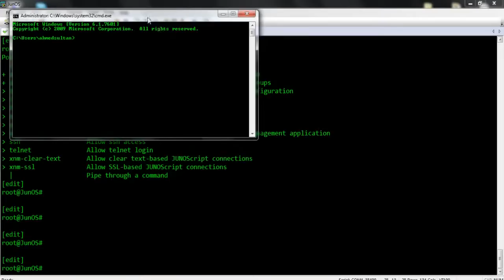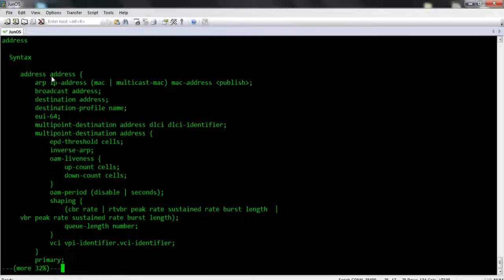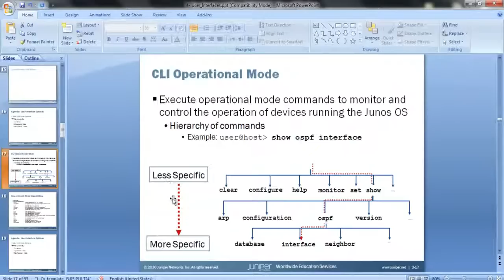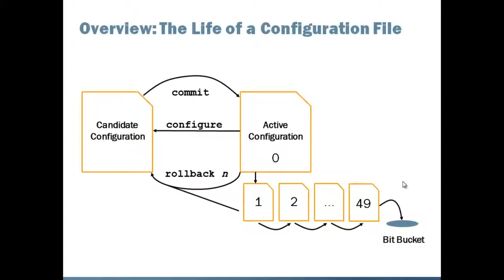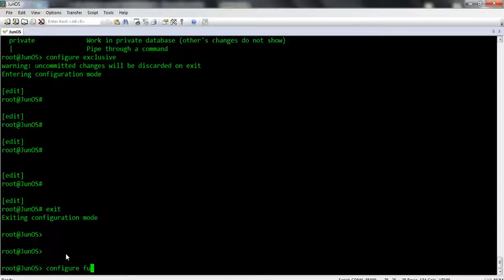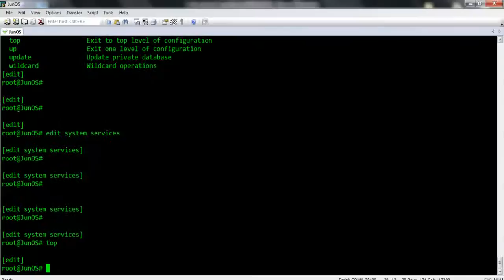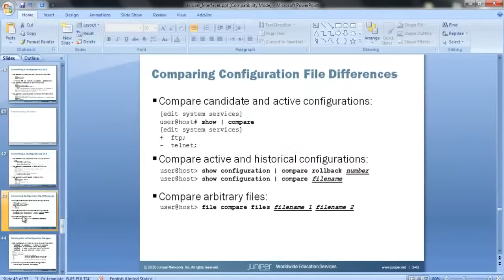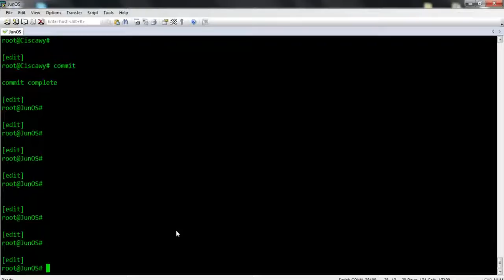07- Juniper Networks Certified Associate (JunOS-4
07- Juniper Networks Certified Associate (JunOS-4